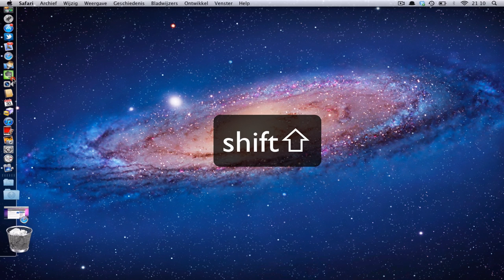Het Dock aanpassen met behulp van de scheidingslijn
Mac OS X: Het Dock aanpassen met behulp van de scheidingslijn